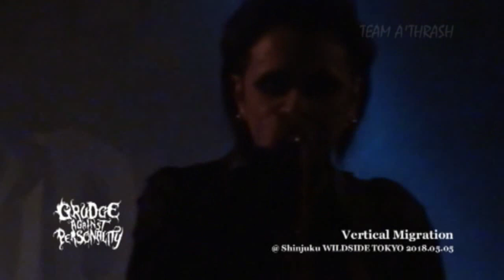Grudge Against Personality 2018.05.05 @ Shinjuku WILDSIDE TOKYO, Tokyo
Grudge Against Personality
「Crazy☆Fest Vol.22 -Cocytus- GW 4Days SP 3rd Day」

1. Lament.
2. Vertical Migration
3. Social Evil -Awakening-
4. Emergence Sin
5. The Beating In The Darkness
6. Bloody Redrum